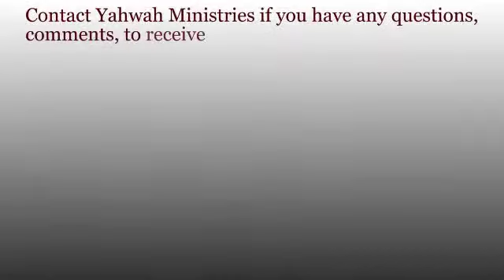Women's Radio - Examining The Word Sober As Pertaining To Women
Watch the forty-fifth broadcast of "Women's Radio" that aired on May 11, 2014.

"Women's Radio" is a radio broadcast specifically aimed towards edifying, encouraging, exhorting and ministering unto women that they may fulfill the Proverbs 31:10 woman.